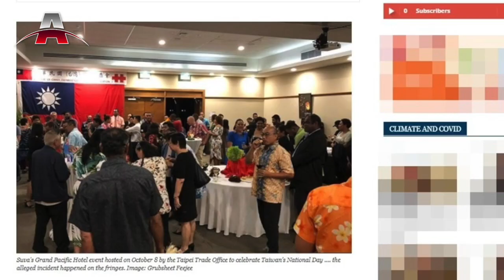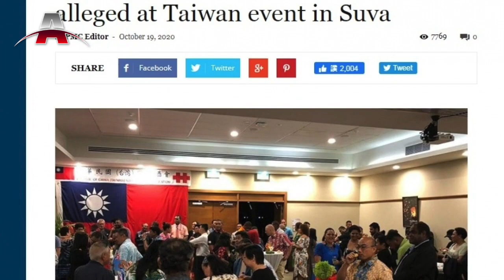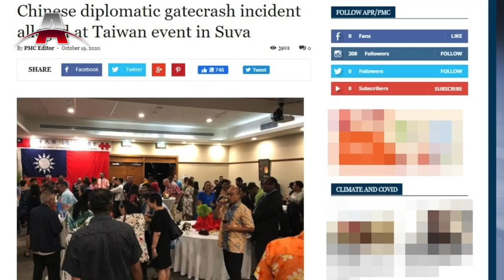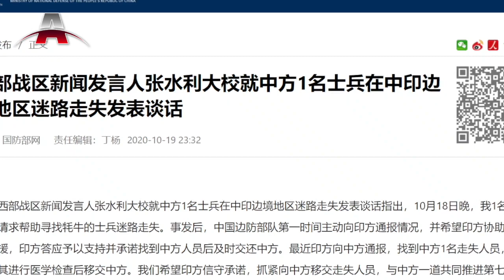香港携手新加坡推动旅行泡泡，可行不可行？I 印军寻获一名走失中国士兵，承诺及时交还 I 中国外交官斐济打人事件，战狼如何变流氓 I 亚洲新闻 （20201020）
2020年10月20日 亚洲新闻重点：

1.  香港携手新加坡推动旅行泡泡，可行不可行？
2. 印军寻获一名走失中国士兵，承诺及时交还
3. 中国外交官斐济打人事件，战狼如何变流氓
4. 日本：减少依赖中国制造，支援日企南迁东南亚
5. 美国：制裁两名中国个人和六家实体
6. 世卫：亚洲国家抗疫有成，欧美应向其借鉴